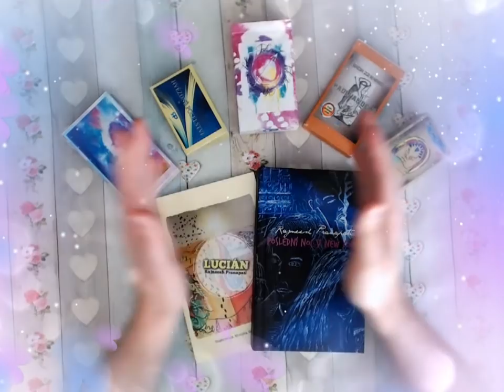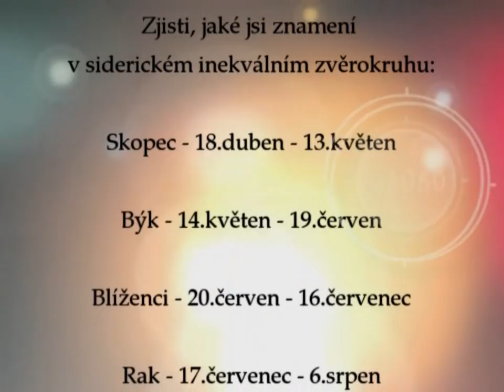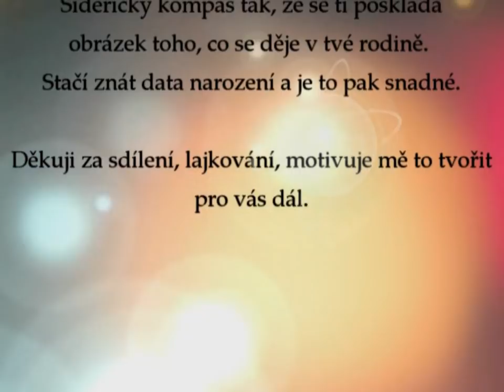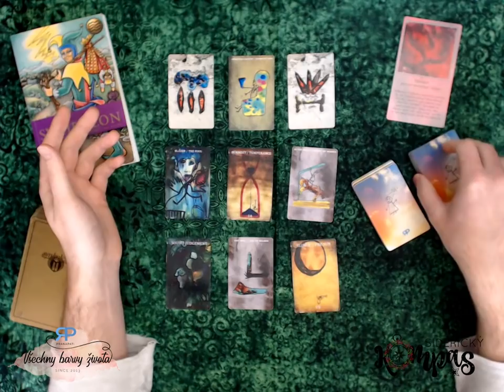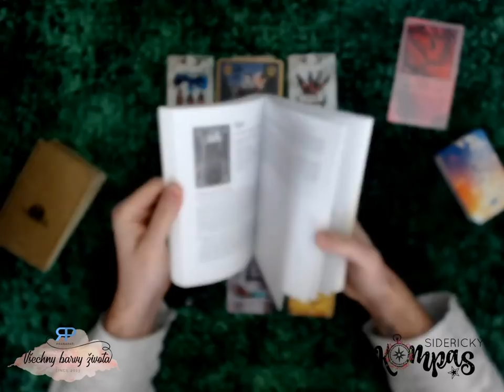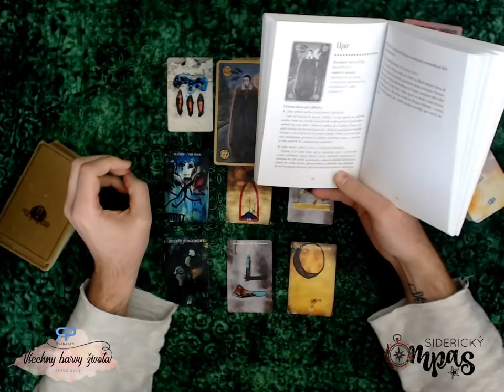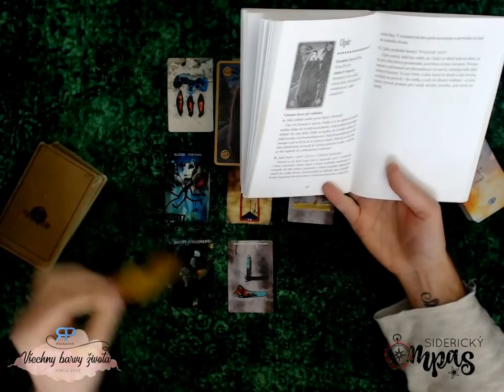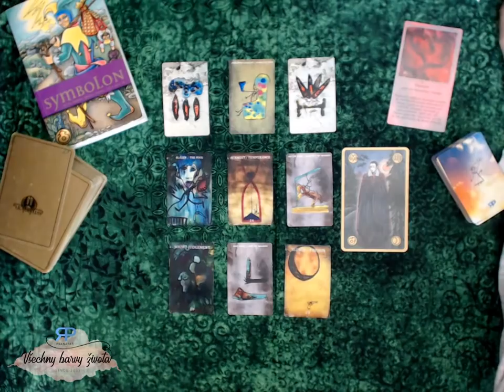Siderický kompas - Ryby - červen 2019 - výklad karet